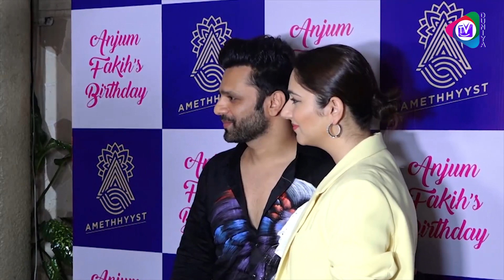Disha Parmar & Rahul Vaidya At Anjum Fakih's Birthday Bash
Disha Parmar & Rahul Viadya At Anjum Fakih's Birthday Bash